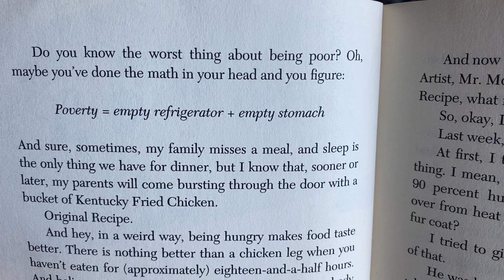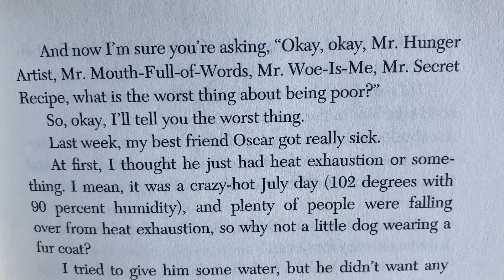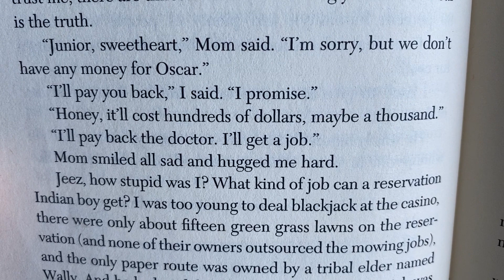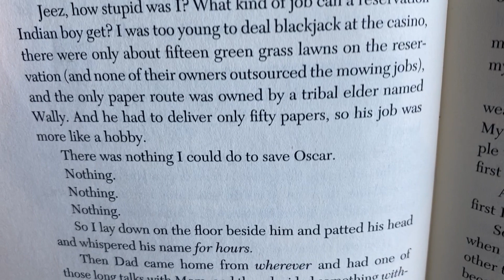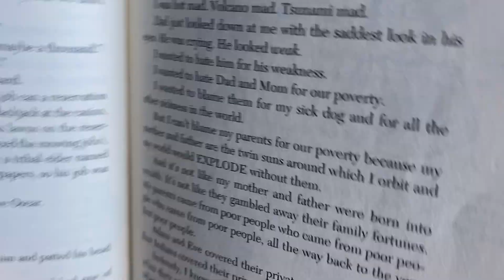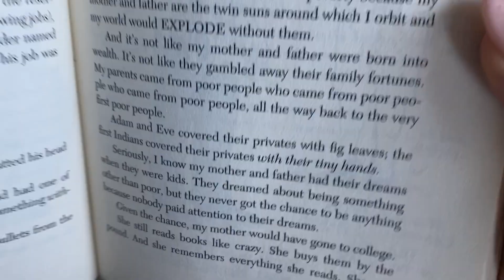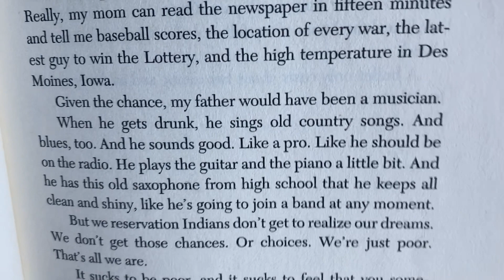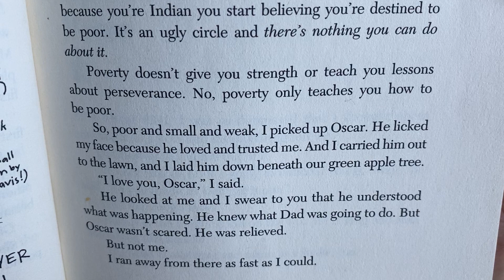""...Part-Time Indian" pages 7-14